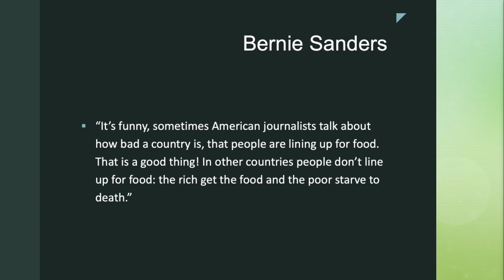NPBC Elective Class: The Christian Worldview Answer to Socialism and Social Justice - Part 7